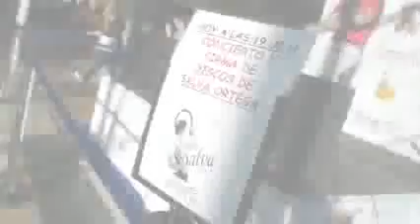Actuación de Salva Ortega en el Centro Comercial Príncipe Pío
El pasado día 24 de mayo, Salva Ortega visitó el Centro Comercial Príncipe Pío en Madrid. Presentó las canciones de su último trabajo discográfico "Solos tú y yo" y firmó discos a los asistentes.